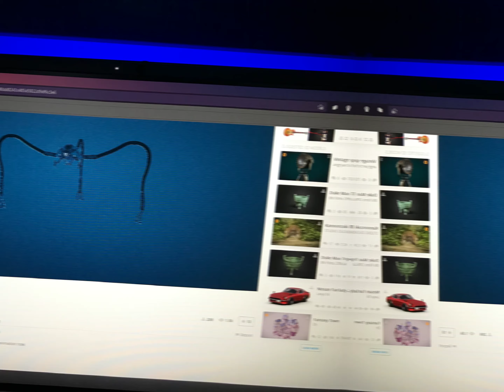2005 Tripod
I I decided to make something in regards to the 2005 War of the Worlds.